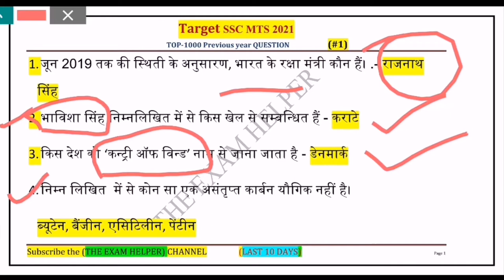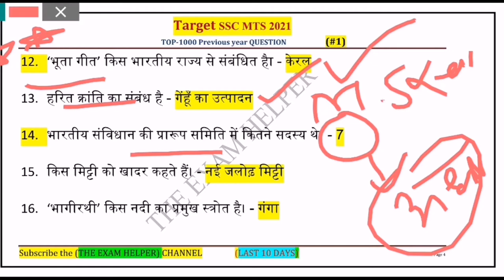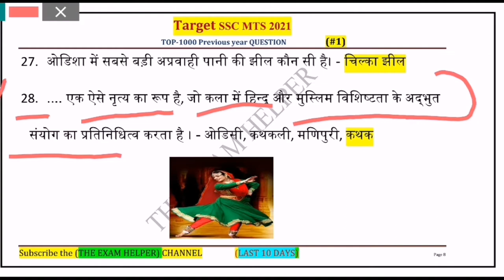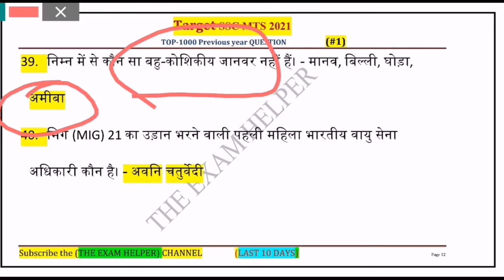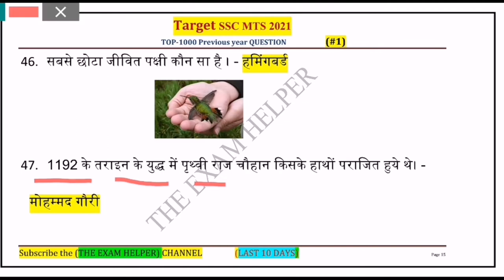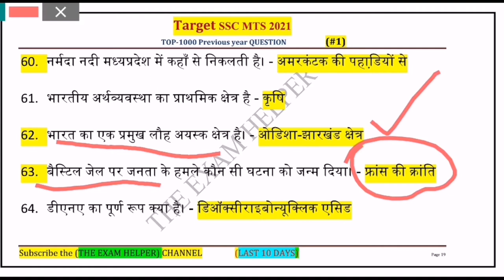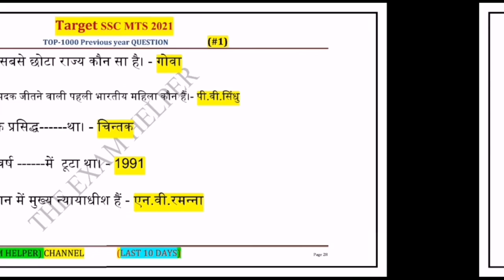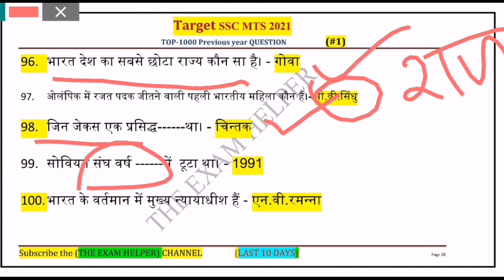SSC MTS Previous year gk questions | अंतिम 10 दिन | 1000 प्रश्न सीरीज | Part -1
SSC MTS previous year gk questions || SSC Gd previous year gk questions | Part-4

SSC MTS previous year gk questions || SSC Gd previous year gk questions | ssc mts 2021 |SSC GD 2021

SSC MTS/GD previous year Question #2 | SSC MTS 2021|SSC GD 2021 Gk/Gs Question